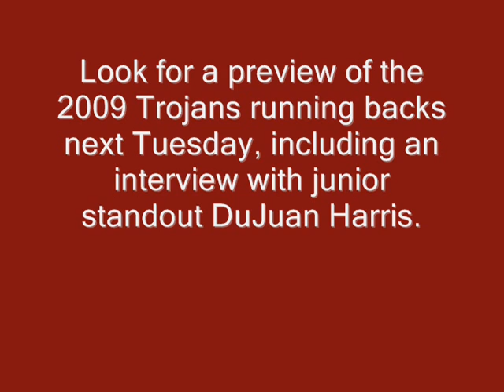Levi QB preview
Senior quarterback Levi Brown talks about summer workouts and looks forward to the 2009 season.